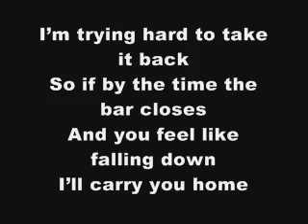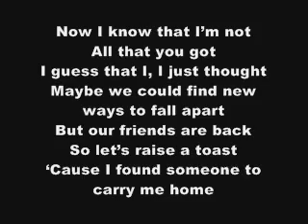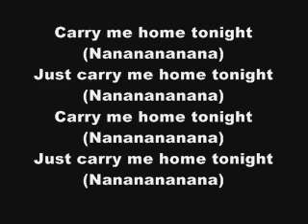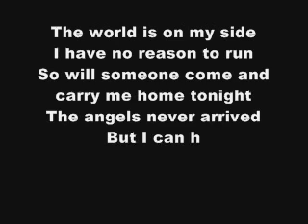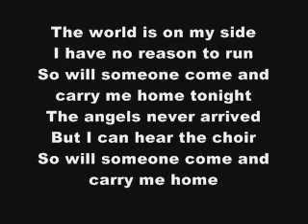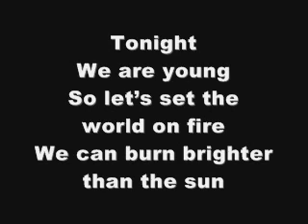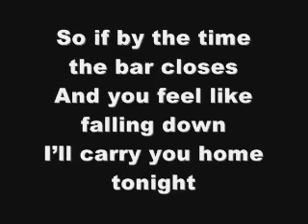WE ARE YOUNG(LYRICS ON SCREEN)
TONIGHT
WE ARE YOUNG
SO LETS SET THE WORLD ON FIRE
WE CAN BE BRIGHTER THAN THE SUN